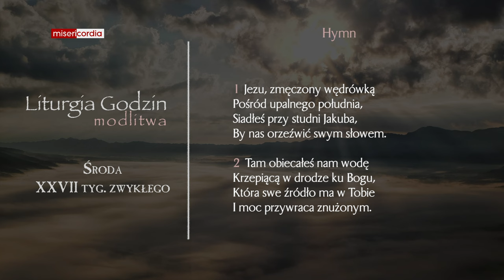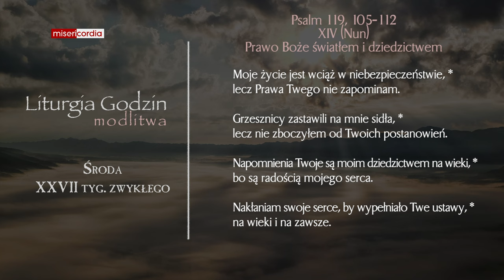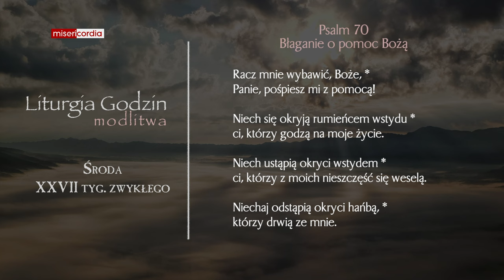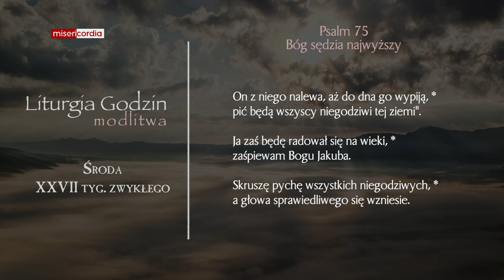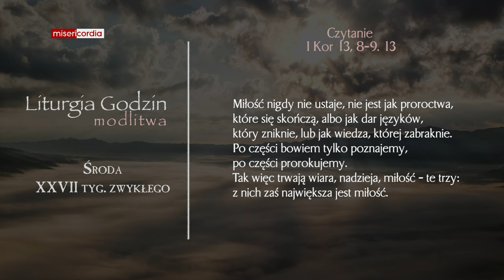Liturgia Godzin | Modlitwa Południowa | Środa, XXVII tyg. zwykłego